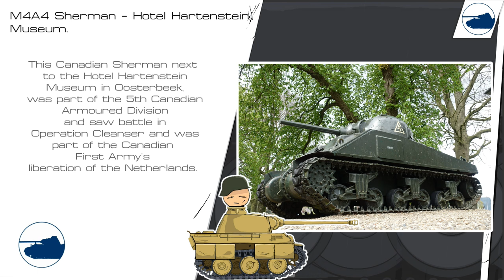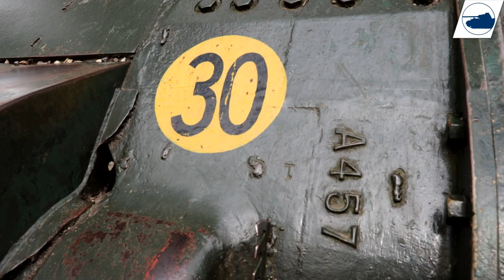M4A4 Sherman - Airborne Museum Hotel Hartenstein Oosterbeek.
■ Wikipedia.